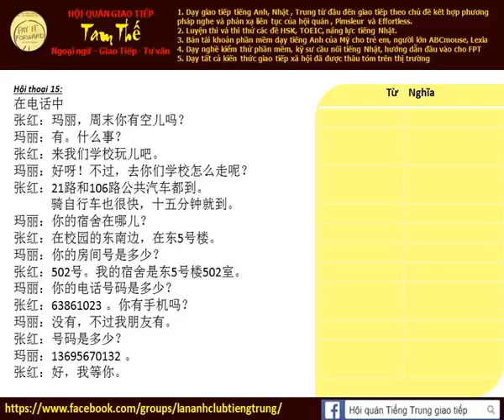Bài 15b Nghe phản xạ tiếng Trung giao tiếp